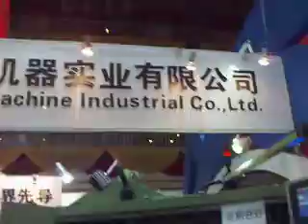Magnetic material cutting machine = goldwhite#163.com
Magnetic material cutting machine